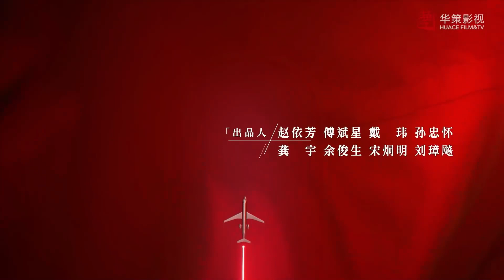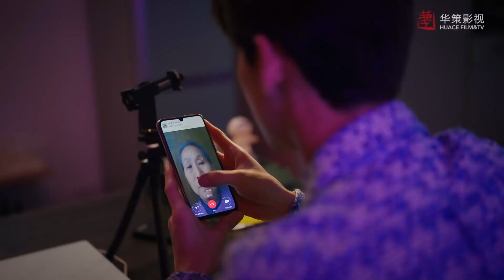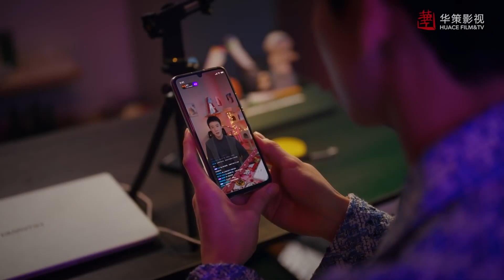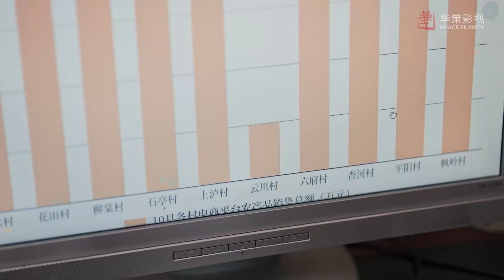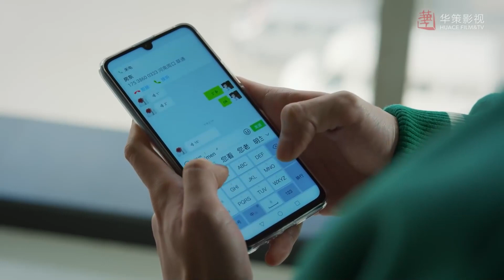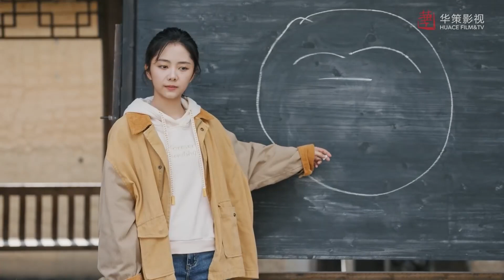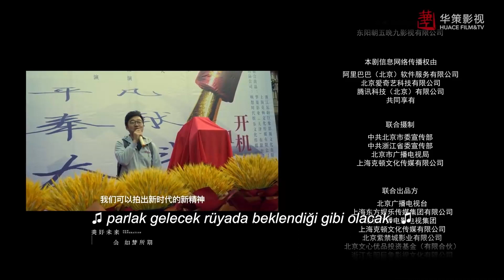Yeni Kuşak | 33. Bölüm | New Generation | Liu Min Tao , Teresa Li | 我们的新时代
Dizinin Konusu;

Dizi Oyuncuları;   Liu Min Tao , Teresa Li

Diğer Dizilerimiz;